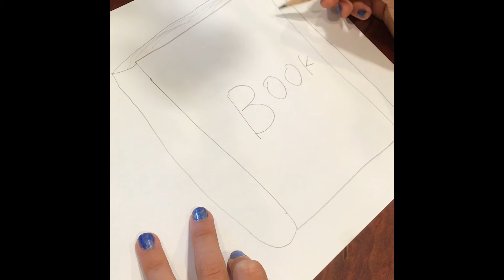How to draw a 3D book